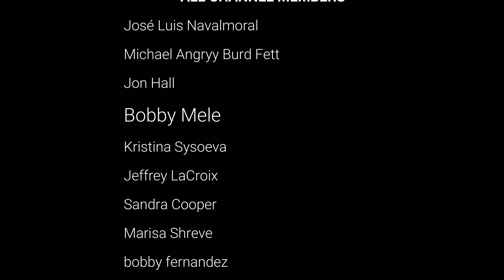Angry Birds Friends All Levels Tournament 1147 Highscore POWER-UP walkthrough